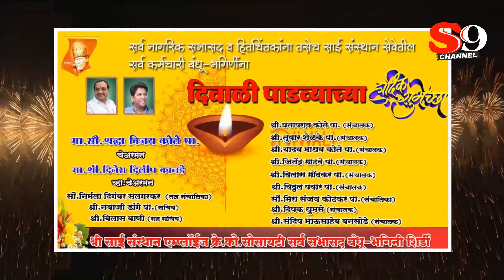दिपावली शुभेच्छा । श्री साई संस्थान एम्प्लॉईज क्रेडिट को.ऑपरेटीव्ह सोसायटी, शिर्डी